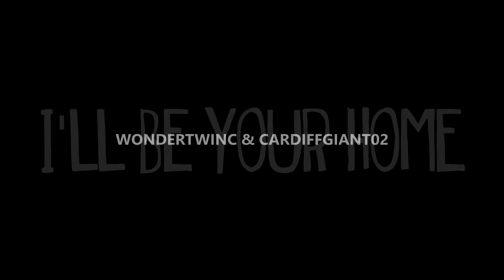MultiCouples || I'll be your home. [ft. WTC]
720p HD+headphones for best quality.

No, we don't have anything to say for ourselves.

Except maybe, that it was time we did something less dark and depressing so, enjoy (it while it lasts) :)

Ched chose the song and did all the hard work, I'm just along for the ride :) Go sub her

Colouring: cardiffgiant02

Couples - Ched: Chloe/Lucifer (Lucifer), Will/Mac (The Newsroom), Kane/Abby (The 100), Hank/Sarah (Parenthood), Alex/Maggie (Supergirl), Mark/Lexie (Grey's Anatomy) and Nate/Sophie (Leverage)
Randi: Luke/Lorelai (Gilmore Girls), Benson/Barba (Law & Order: SVU), Alicia/Jason (The Good Wife), Harrison/Caitlin (The Flash), Jim/Pam (The Office), Barry/Iris (The Flash), David/Patrick (Schitt's Creek)